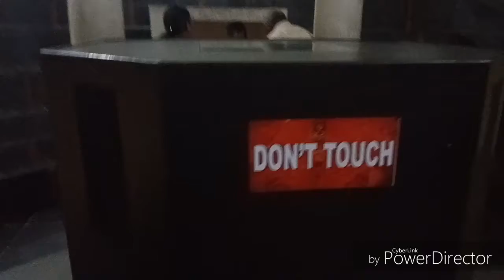"Amaravati" lord Dhyana Buddha statue.